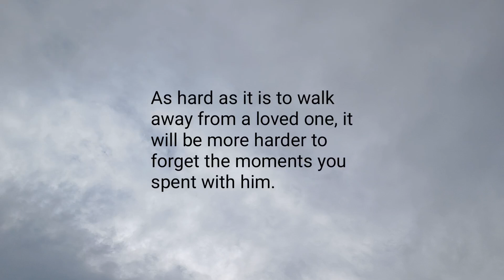If The Man Is Right You Can Fall Love With Him Everyday ❤️